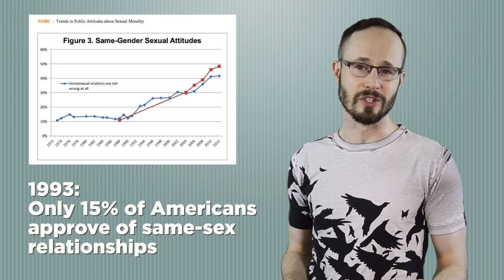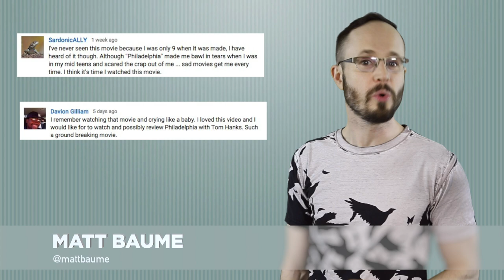Tom Hanks & Justice Triumph in Philadelphia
The first mainstream movie to talk about AIDS is maybe still the best. Philadelphia continues to make me cry, and the message of the film matters today. Let's take a look.